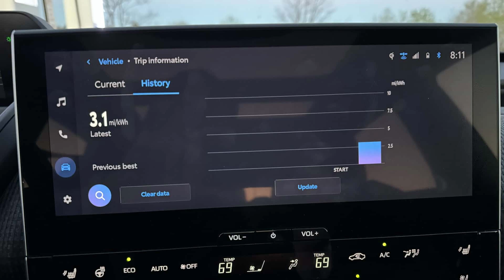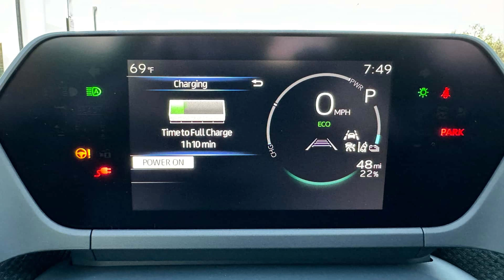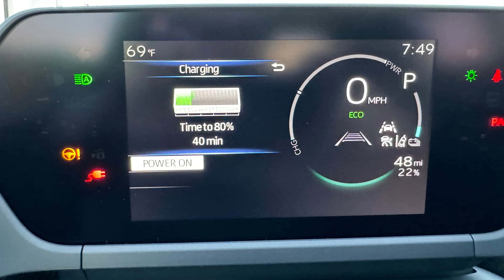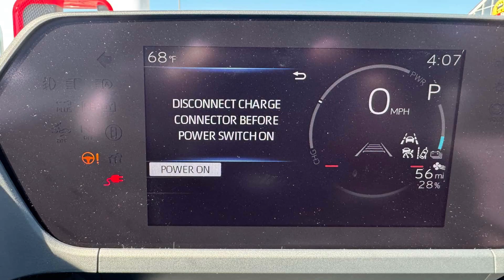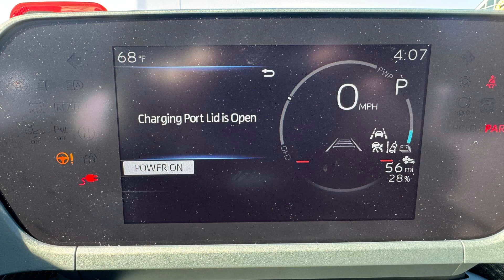Toyota bZ4X AWD 2024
Toyota bZ4X AWD 2024 USA